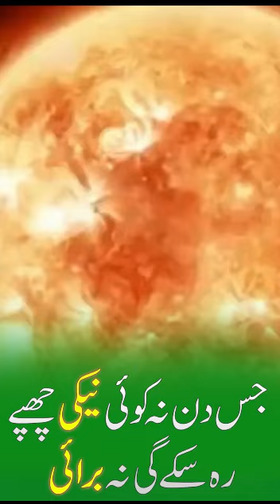Jis Din Na koi Naiki Chupi Rahy Gi Na Burai - Abu Yahya (Dr. Rehan Ahmed Yousufi) - Inzaar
Inzaar is a platform where volunteers contribute their time, energy and money to promote the fundamental message of Islam.